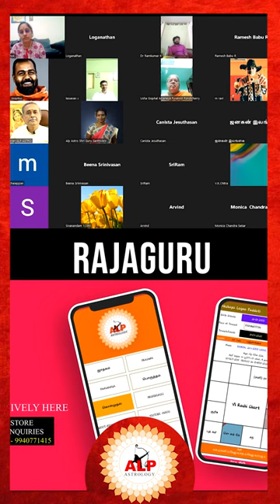ALP ஜோதிடத்தில் Accurate -ஆ பலன் சொல்ல முடியும்